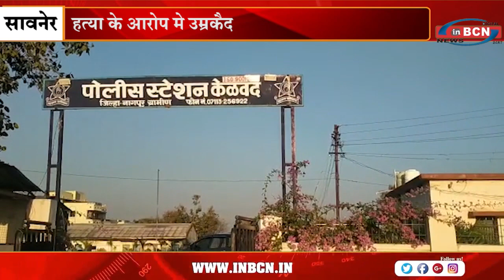केलवद थाना अंतर्गत ग्राम नांदोरी के राजु जोगी हत्याकांड मे आया फैसला | INBCN NEWS